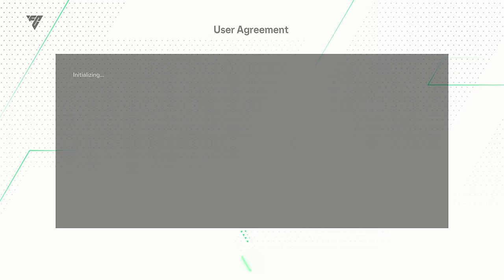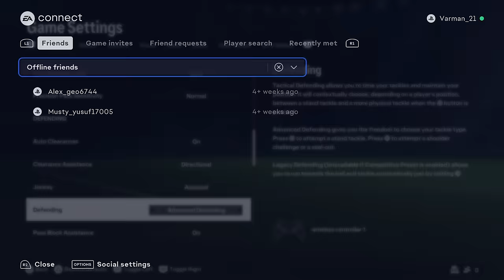EA SPORTS FC 24 - PS4 Pro Gameplay [4K 60FP]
PES TOULKORK has both eFootball PES23 and FIFA23  Gameplay PC and Playstation PS4 Pro and PS5
ABA Bank (Visa Card : 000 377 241)
Swift Number : ABAAKHPP
CANADIA BANK : 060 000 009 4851
Swift Number : CADIAKHPP
You can Scan QR on Cover image

4K Record : Elgato 4K60s+
FIFA Game : 14 ,15 ,16 ,17, 18 ,19 ,20 ,21 ,22, 23
Efootball PES : 13, 14, 15 ,16 ,17, 18 ,19 ,20 ,21 ,22, 23
Paris Saint-Germain, Juventus, Barcelona, Real Madrid, Liverpool, Manchester United, Manchester City, Chelsea, Tottenham Hotspur, Arsenal, Bayern Munich, Inter , AC Milan
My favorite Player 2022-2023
- Cristiano Ronaldo (CR7)
- Lionel Messi
- Neymar jr
- Kylian Mbappé
- Haland
- Salah
- lewandowski
- Bezeman